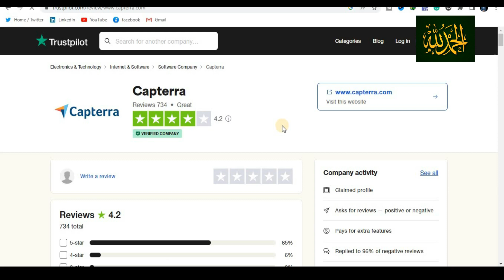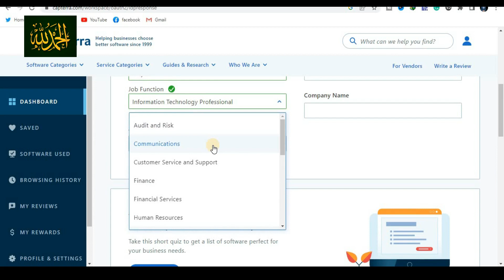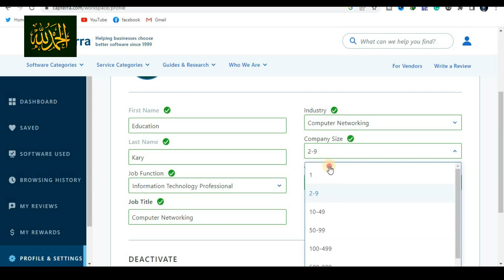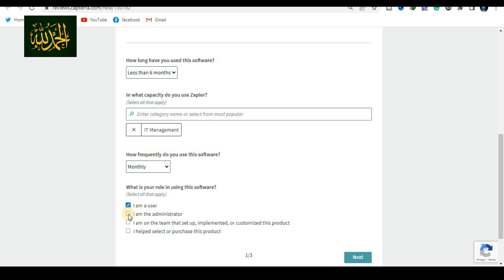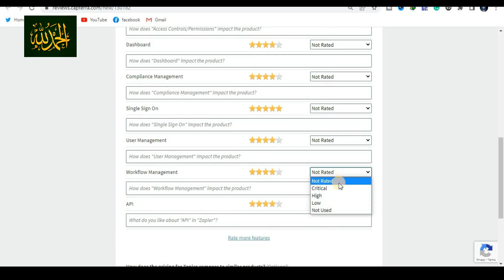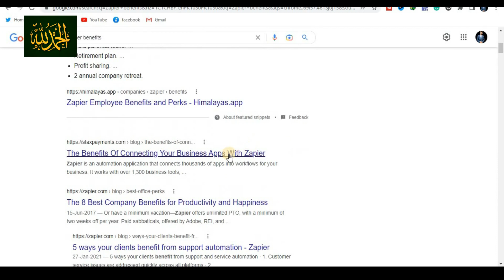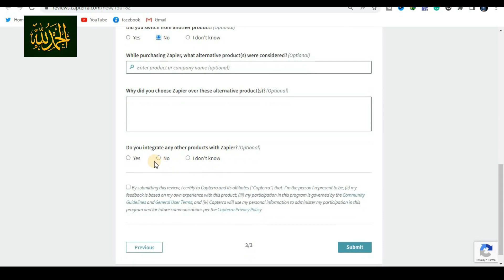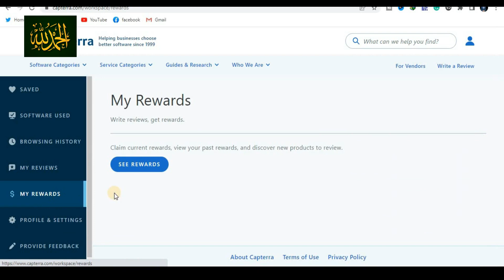How to Make Money Reviewing Products: A Step-by-Step Guide by Grow Finders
How to Make Money Reviewing Products: A Step-by-Step Guide | how to make money online by Grow Finders

Course Available
Our Paid Courses are:
◼ CopyWriter, Blogging, Adsense Save Loading Method, YouTube Earning Course, YouTube SEO Course & Video Editing.

____________Exchange Link____________

make money
blogging earning
Adsense loading method
freelance earning
fiver earning
fiver
Upwork earning
Upwork
amazon earning
daraz earning
logo design
blogger design
WordPress logo
how to earn money online for students
make money just by using a Pakistani website